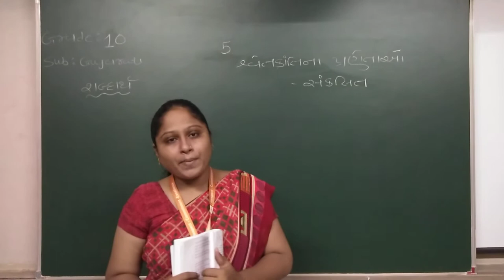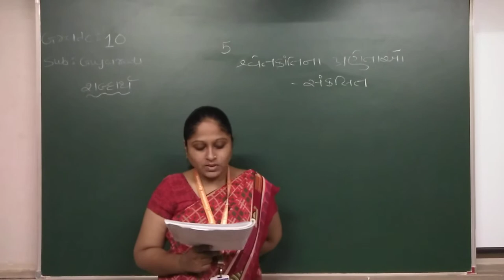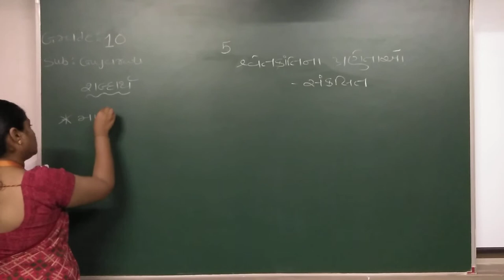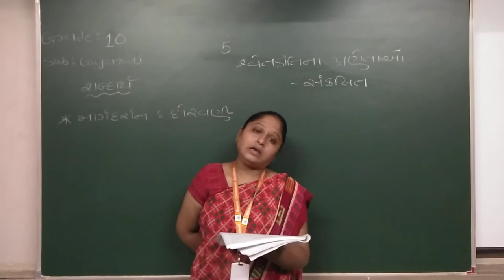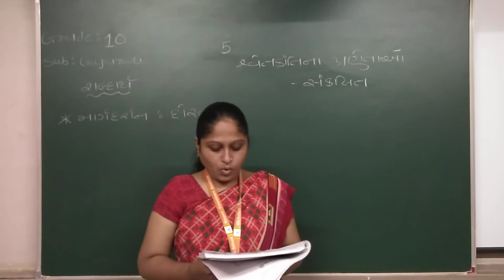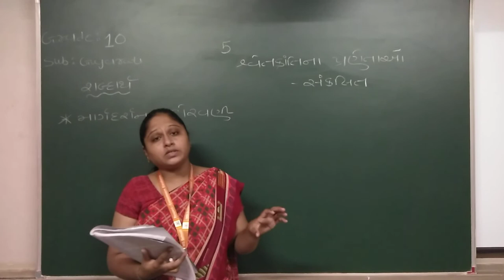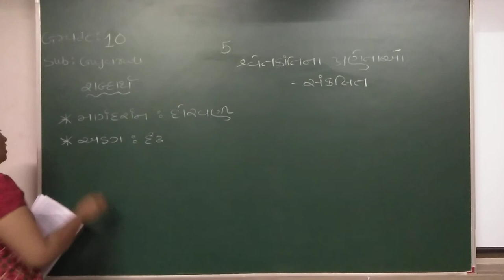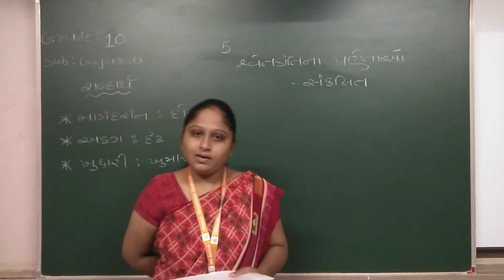EM | GRADE-10 | GUJARATI | પાઠ-૫ "શ્વેતક્રાંતિના પ્રણેતાઓ" | PART - 1 | 21 AUGUST 2020